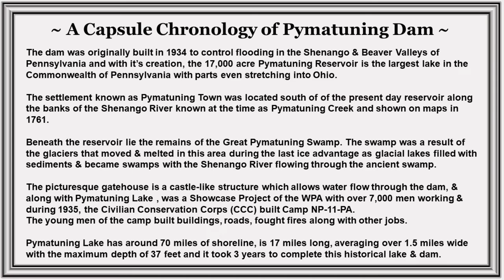Pymatuning Dam, at Pymatuning State Park in Pennsylvania/Ohio.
See some of the most charming creative imagery of natural assets from one of the largest lakes in Eastern United States.
All imagery in this video was created from original photographs filmed in Creative Photography by Dennis' services.
Visit our online store and gallery at: https;// and learn more about this historical man-made lake.